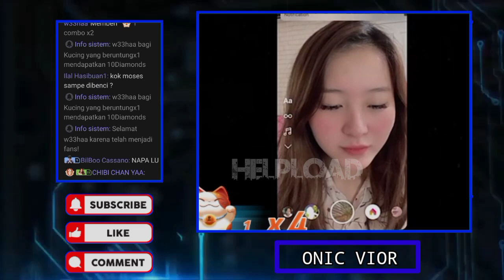VIOR Tanya Pacar REKT Siapa??? VIOR Langsung Mau Nangis Keseleg Sampai Ngakak Sendiri Lucu Bangat!!!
•Thanks•